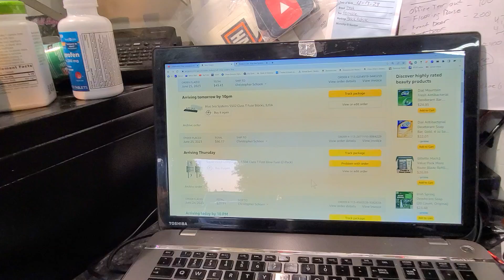48v LiFePO4 battery bank fuse - MRBF or Class T?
The Class T is the right fuse for my system. However the MRBF is good for smaller 12v or 24v systems and is much less expensive.

Chris DIYer Amazon Store: